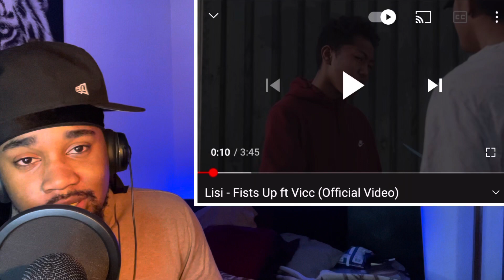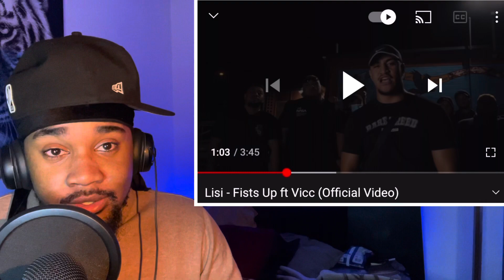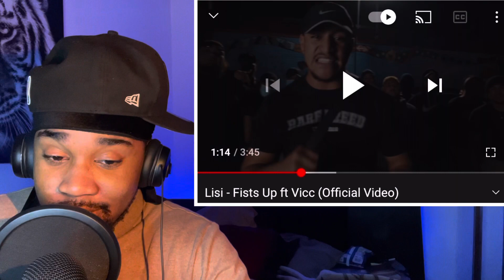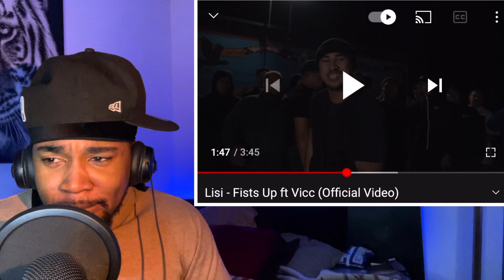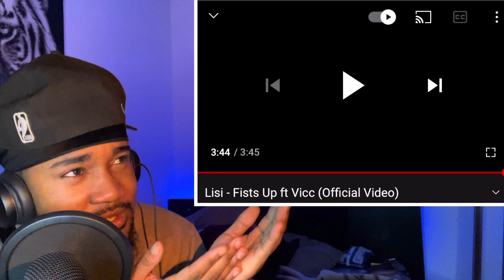AUSSIE DRILL REACTION | Fists Up ft Vicc - Lisi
This is another Aussie Drill REACTION to the song " Fists Up " by Lisi. I have heard only 5  Aussie Drill songs and most of those have been by the ONEFOUR. I had a bunch of requests for me to do a  Aussie Drill Reaction to the song  "Fists Up " by Lisi. So this is what i am bringing to you all. I am enjoying the unique sound that Austrailian drill mucis brings to the table. More Aussie drill music reactions coming soon.